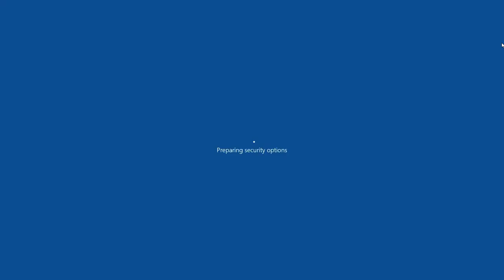SCDA Online Unranked Match #79 USS Wisdom 3v2 Merc